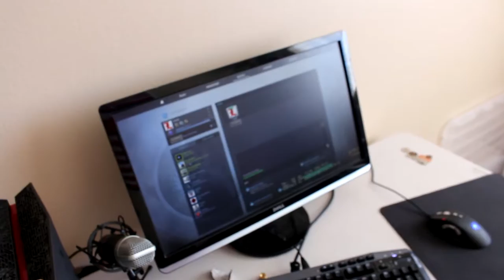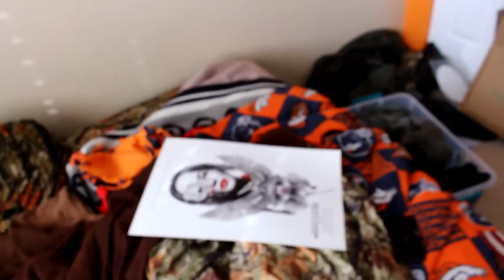MY NEW HOUSE!!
Guys I just moved into a new house!!!